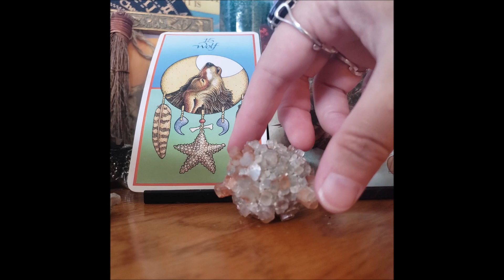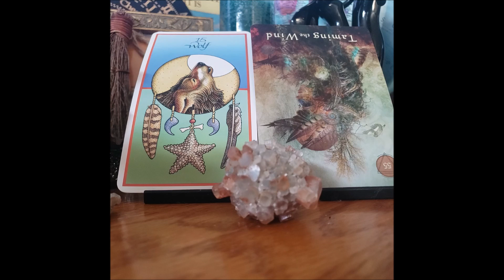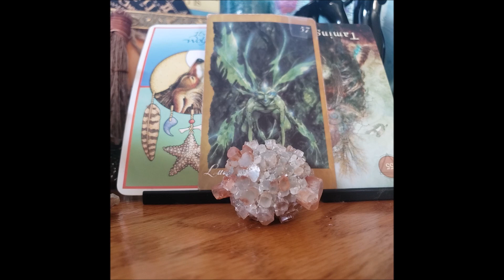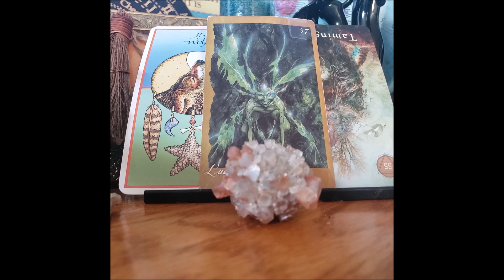Saggitarius Weekly Oracle: Inspiration